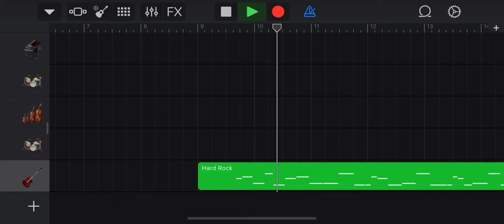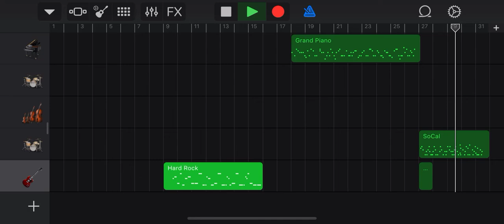Please like and prescribe🙂👍